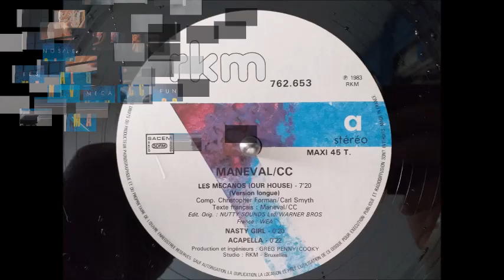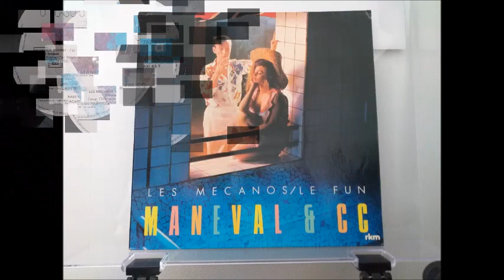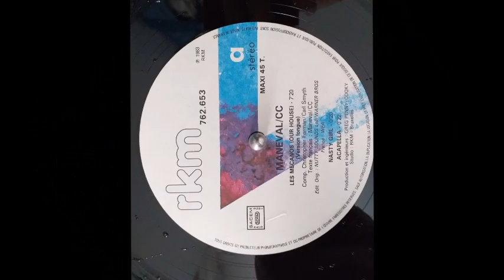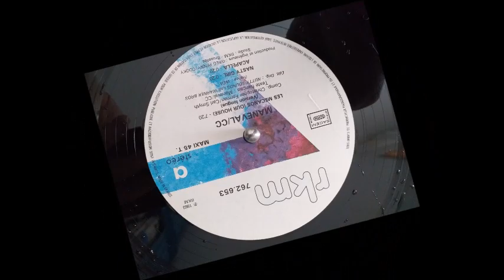Maneval & CC : Les mecanos [Our house][Longue version][1983]